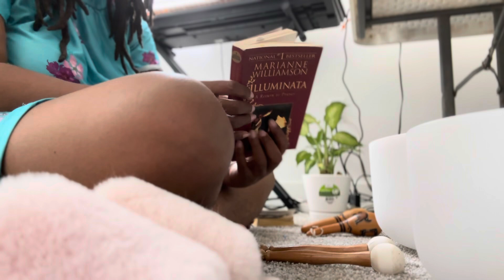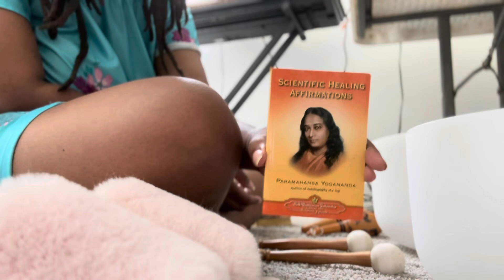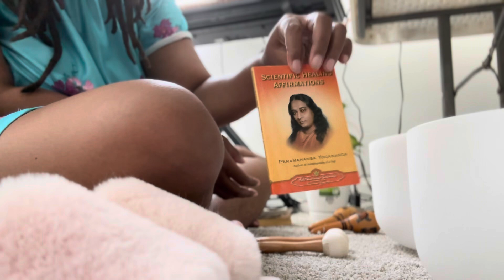EXTENDED PRAYER MEDITATION SOUNDBATH - BODY TRAUMA RELEASE